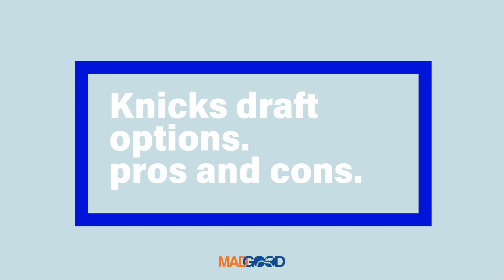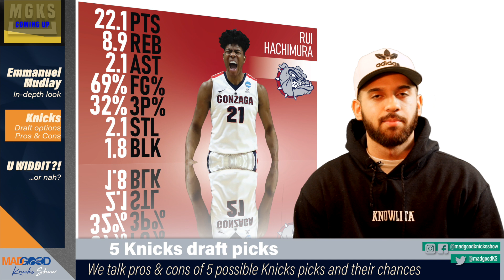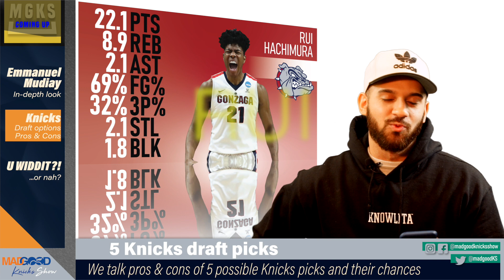Rui Hachimura - Elite NBA Draft Prospect - Where does he fall in draft? MadGood Draft Profile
OK guys and gals, the Knicks are currently set to finish with the worst record in the NBA this season -- normally, that would mean a close lock to the number 1 overall pick -- but not this year. This Knicks only have a 14% chance at the top pick, so it's much more likely that they end up with a 2-5 pick in the 2019 NBA Draft.

In our first of 5 videos breaking down who we think the top 5 prospects for the Knicks are in the 2019 NBA Draft, we look at Gonzaga and Japan's very own Rui Hachimura. How will Rui fit with the New York Knicks? MGKS contributor Far breaks down Rui's strengths, weaknesses, and just how well he would fit in with the Knicks next season.